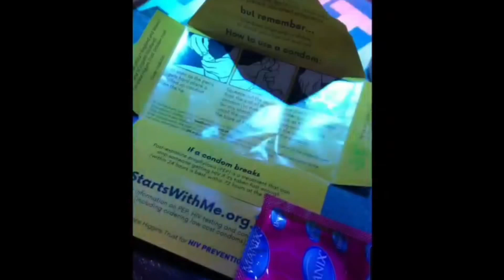LIVING IN A VAN - A Night out with Mr Terrible